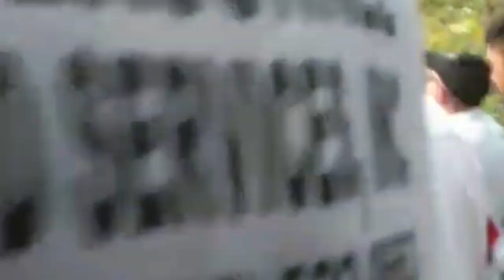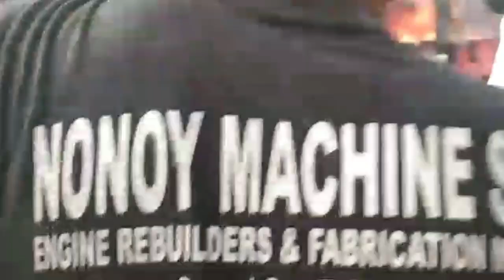SUNOG sa Bantayan Road Dumaguete City (9May2023)